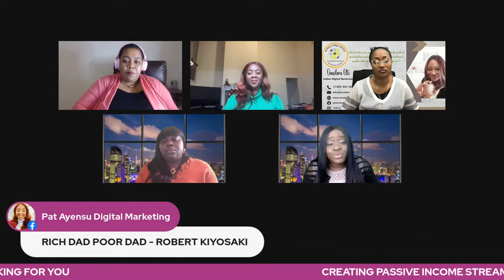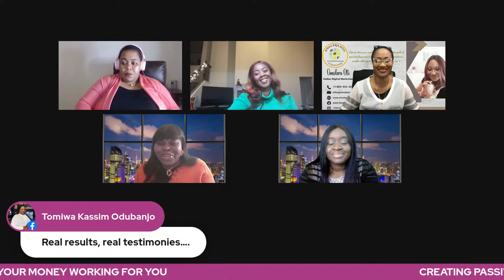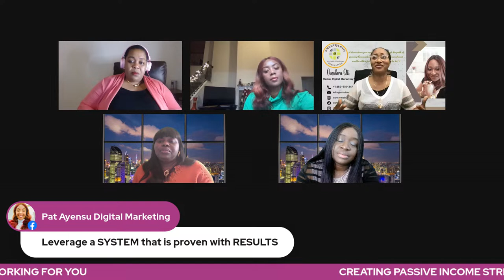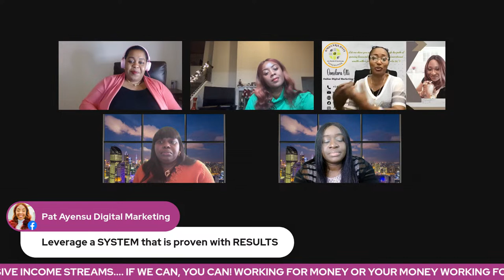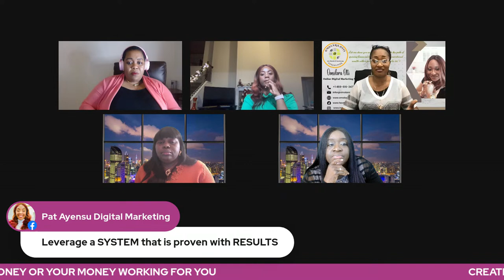CREATING PASSIVE INCOME STREAMS.... IF WE CAN, YOU CAN!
WORKING FOR MONEY VERSUS MONEY WORKING FOR YOU